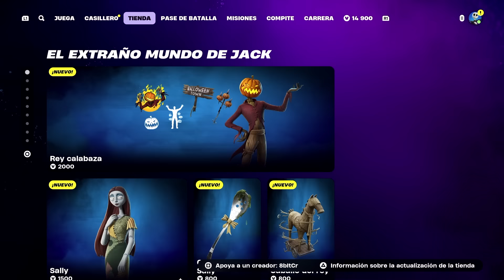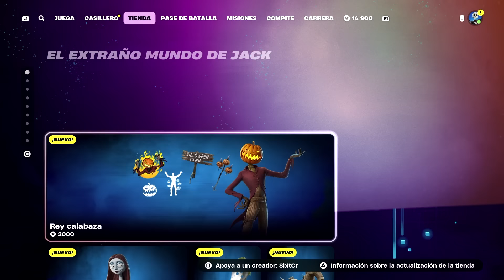¡INCREÍBLE COLABORACIÓN! [ COMBOS SALLY y REY CALABAZA ]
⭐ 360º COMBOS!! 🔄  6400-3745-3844